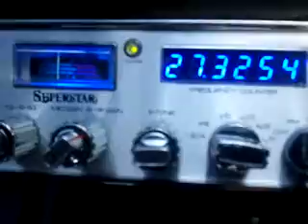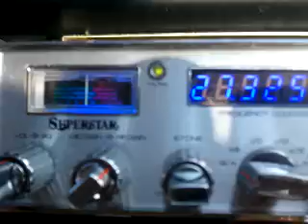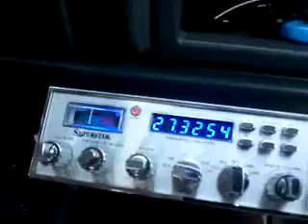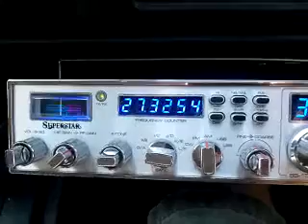SKIP - 248 MudCat From MO,127 From VA & 1883 Mobile In Ga - 6-30-11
Great Videogate from the Summer Time! Sorry for the crazy long delay on getting this uploaded. I think I out done my self taking advantage of the great conditions. I guess better late then never on getting all of these uploaded.